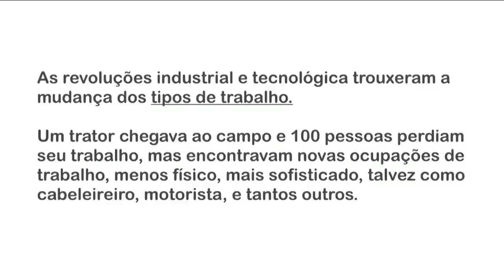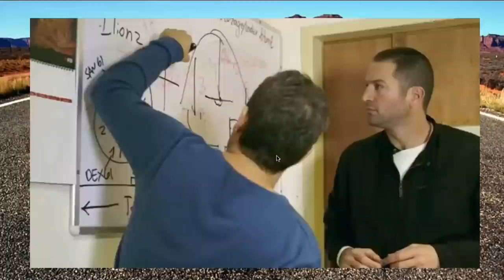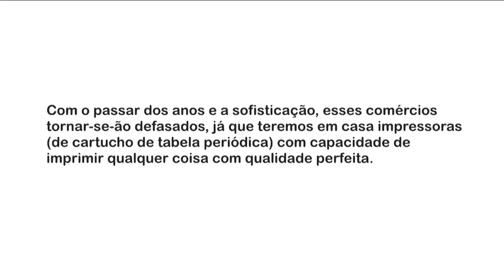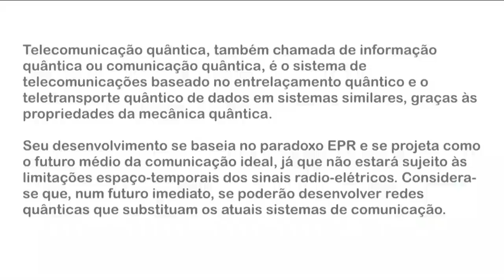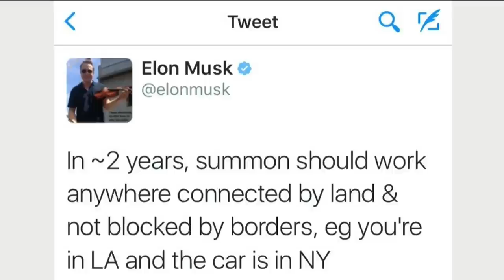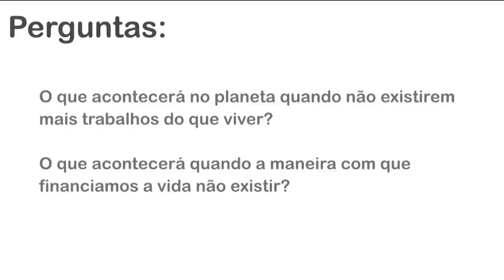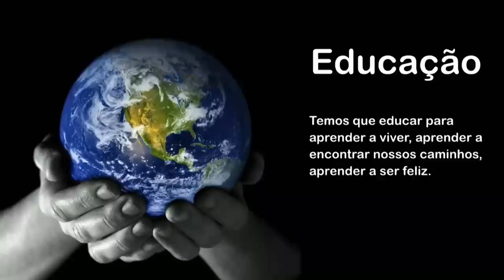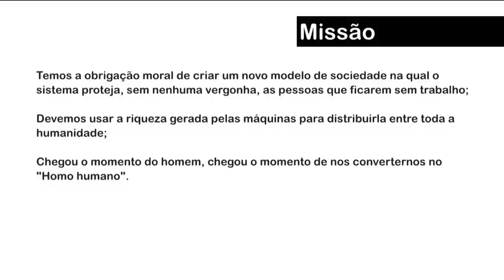Palestra Feel The Future - Paco Ragageles